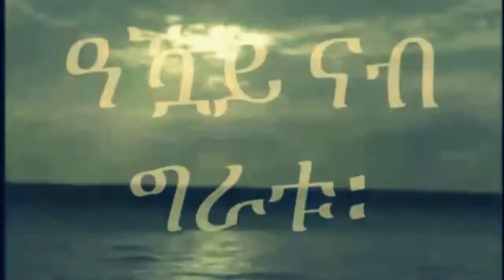Mestyat Betna | ኣጉስቶ ፒኖቼ፣ ኤደልስታምን ዳዊት ኢሳቕን